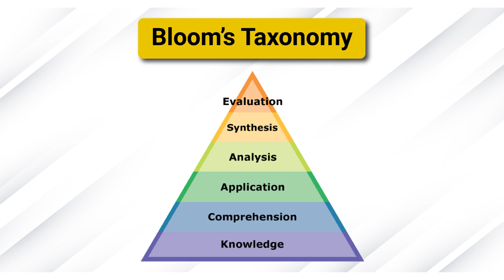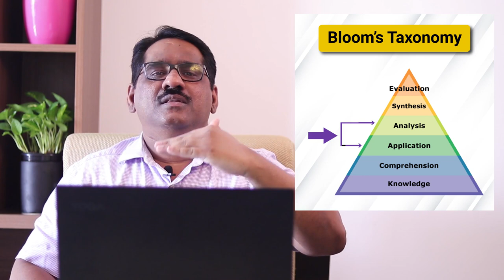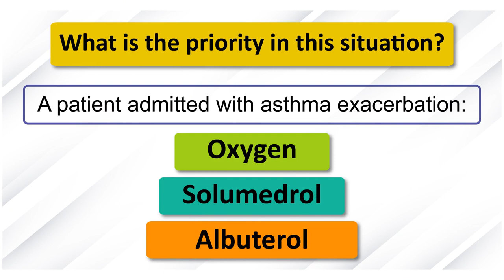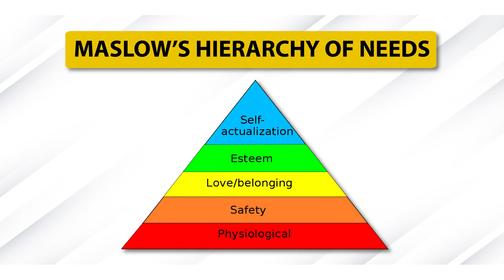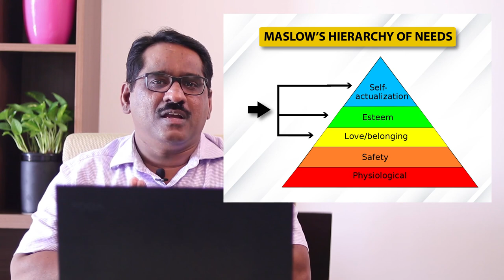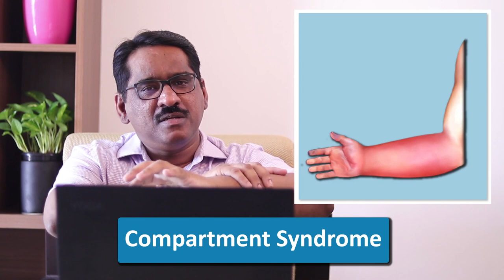Prioritization Techniques | NCLEX- RN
The Key to RN Licensure Exam Success.